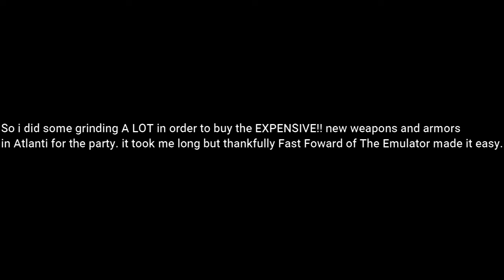BGW Plays: Megami Tensei Gaiden Last Bible (Game Gear Version) Part 7